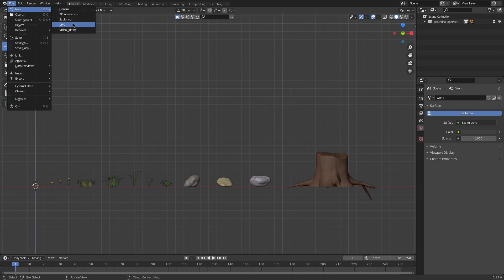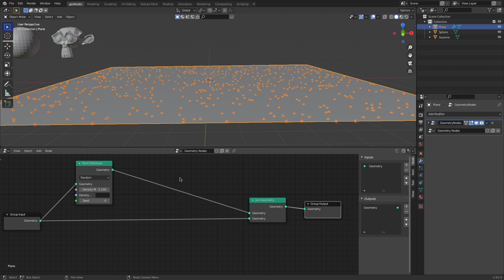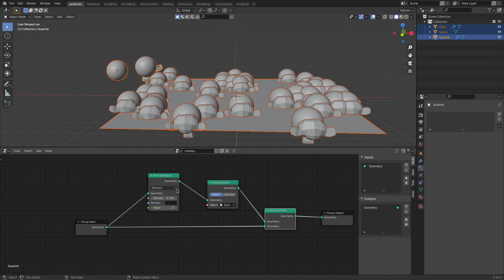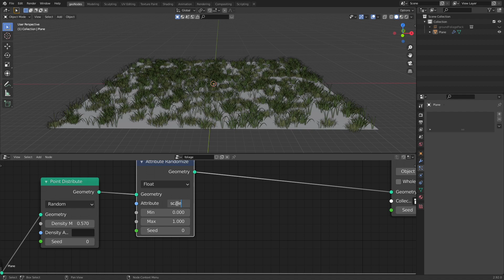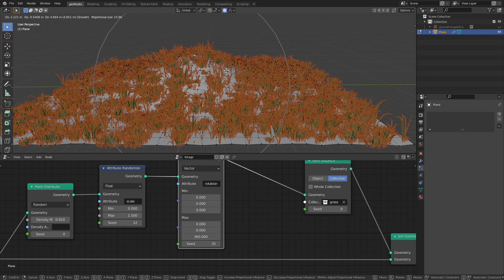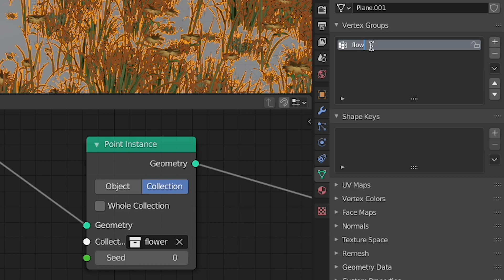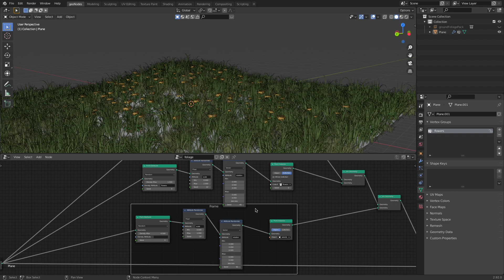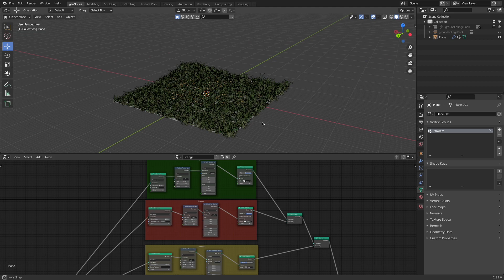How to get started with Geometry Nodes in Blender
Geometry nodes are awesome!
In this video, learn how to Master the wonderful new world of Blender's geometry nodes.